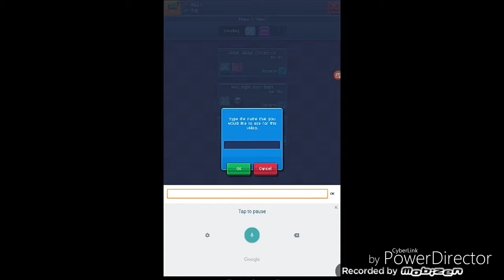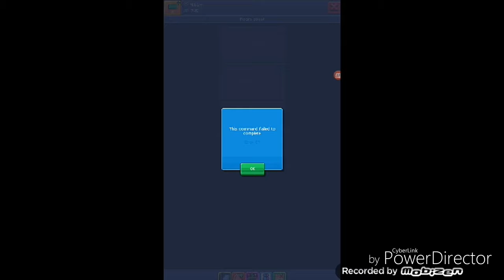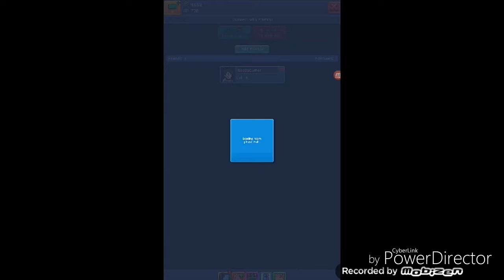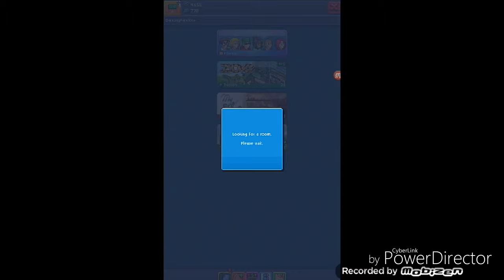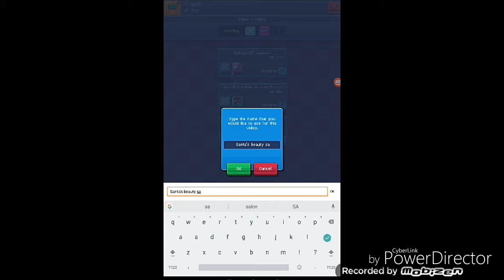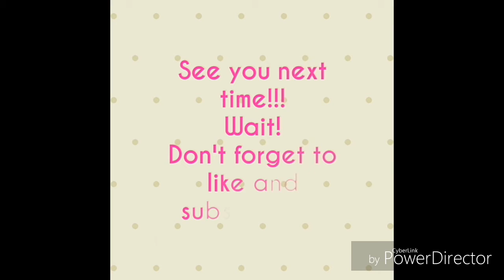PewDiePie's tuber simulator #1